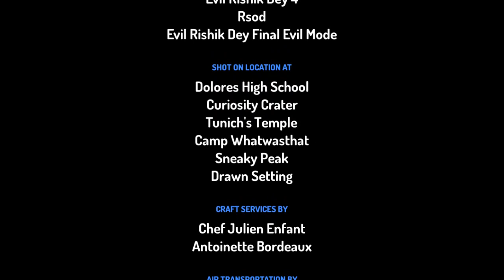Rishik Dey Error Colton2b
this is my first rishik dey error